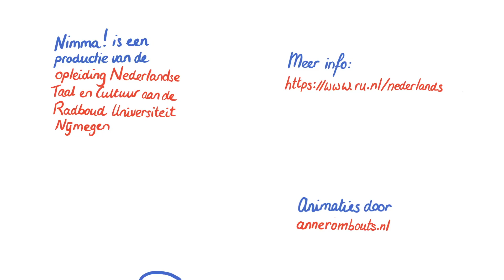Amsterdam vs. Rotterdam in de 18e eeuw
Tommie van Wanrooij doet na zijn BA Nederlandse Taal en Cultuur in Nijmegen een onderzoeksmaster Literary Studies. Hij schreef al zijn eerste wetenschappelijke artikel – over twee 'stroomgedichten' uit de achttiende-eeuw, waaruit blijkt dat men in Amsterdam zijn eigen centrale positie ook toen al vanzelfsprekend achtte, terwijl men daar in Rotterdam heel anders over dacht.

Nimma! is een serie korte video’s met neerlandici van de Radboud Universiteit. Meer info